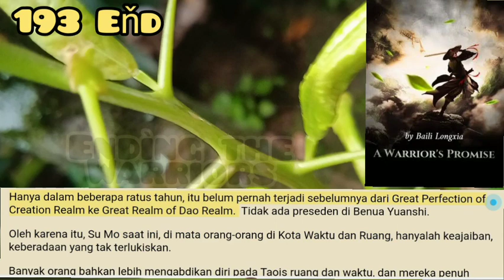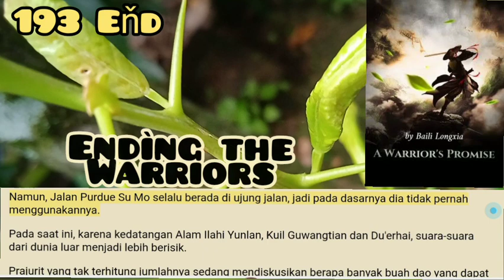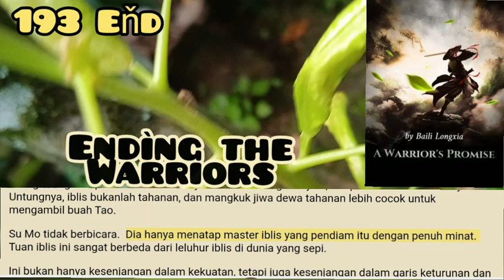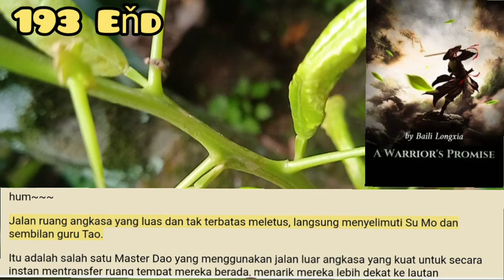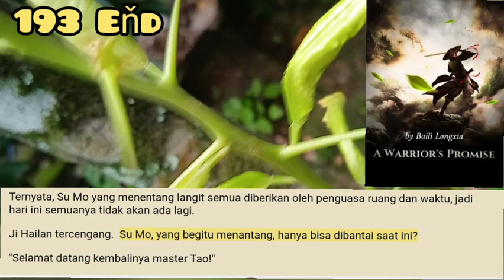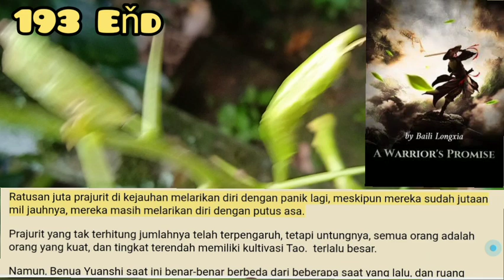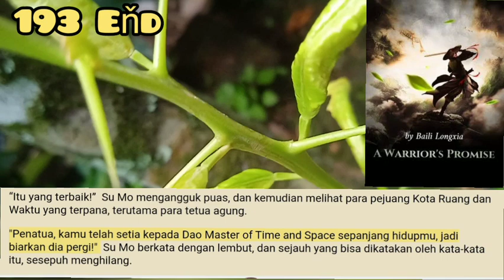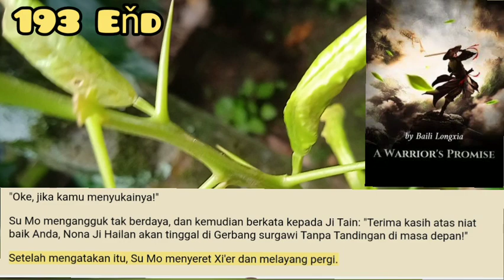Ending Warriors, Warriors Promise 193 Ending season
“Semuanya, jiwa ilahiku telah bergabung dengan jiwa pohon buah Daoshu ini. Pohon ini adalah aku, dan aku adalah pohon ini!”
Su Mo berbicara perlahan, suaranya bergema ke segala arah, dan melanjutkan: "Di masa depan, saya akan menstabilkan dunia, dan saya akan membentuk kembali aturan dunia!"
Suara acuh tak acuh menyebar ke seluruh alam semesta yang tak berujung, seperti guntur yang menderu di hati semua orang.

storian gallery